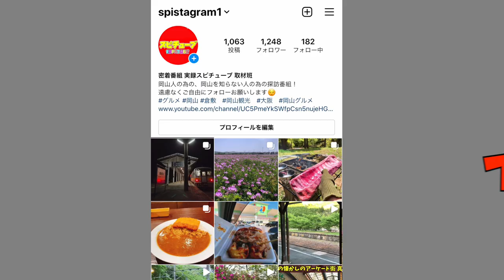ダム開発で生き残ったが結果離村した集落 空き家《廃村 廃墟 歩行タイプ ドローン 探索》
再生リスト